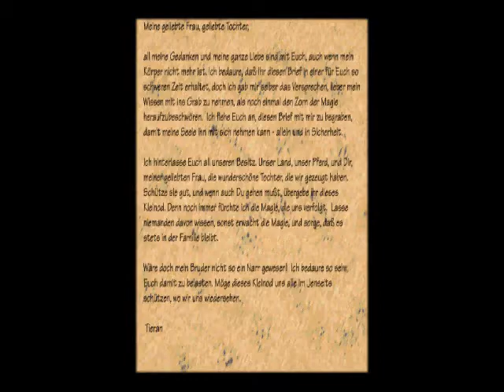Let's Play Nemesis: A Wizardry Adventure FINAL Part 7.4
FINALLY ... FINALLY it is done!
Oh I hope the person who wrote the english walkthrough is suffering at the moment, may he wake up without his wang one day! -.-

No seriously, I respect people who write walkthrought but PLEASE have the courtesy to:

a) Play the game according to your walkthrough and just with your walkthrough and see if it's beatable
b) SOLVE EVERY FREAKING PUZZLE AND DON'T BE LIKE "Oh I won't spoil you of the solution to the riddle, figure it out yourself"
and
c) do not forget important stuff like "Oh you have to use your amulet a the final boss" because it was NOT clear todo this since they talked about how they made my Amulet useless and stuff -.-